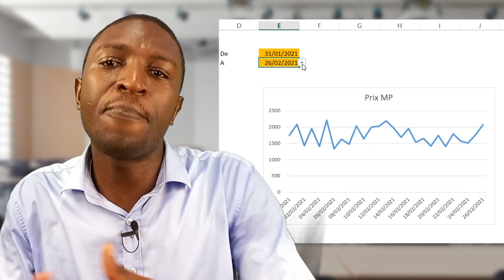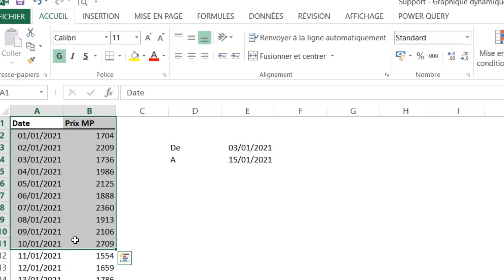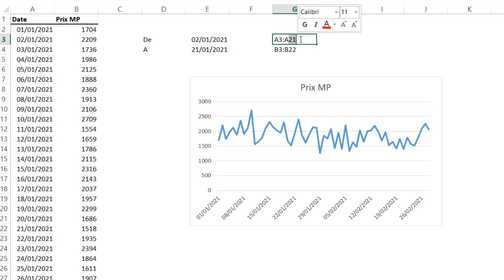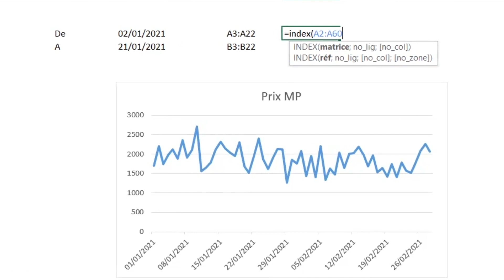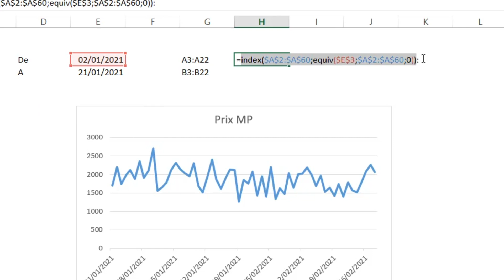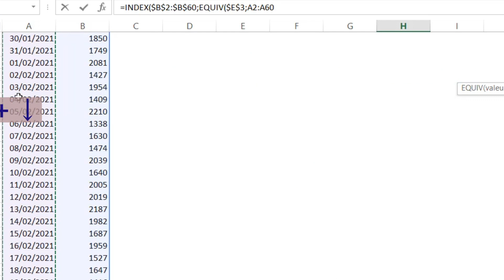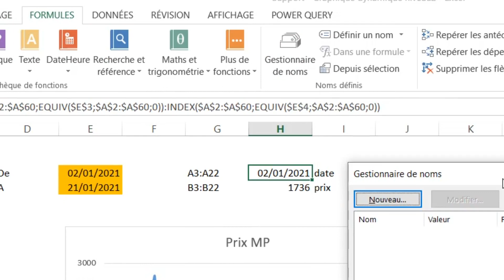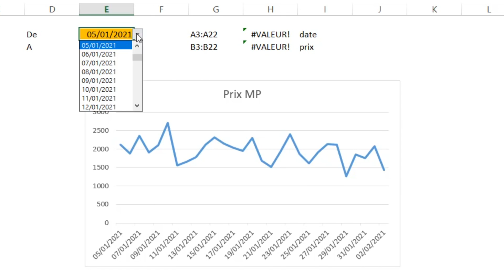Comment créer une courbe dynamique avec Excel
Notes de la vidéo :
Voici le challenge. Pour des besoins de reporting, nous disposons de l'historique des prix d'achat de matière première sur une période.
Nous souhaitons que l’utilisateur puisse sélectionner une date de début et une date de fin afin de voir sur un graphique (une courbe plus précisément) l’évolution de ces prix sur la période cible.
La courbe doit être dynamique pour être ajustée en fonction de la sélection opérée par l’utilisateur.

Téléchargez GRATUITEMENT l'Ebook "10 Fonctions Excel à connaitre par tout Financier"